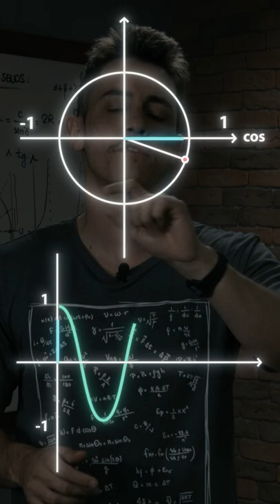Você sabe como funciona o gráfico da função Cosseno?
Nesse shorts você vai aprender como funciona o gráfico da função Cosseno.

O cosseno é uma função trigonométrica, usada em um triângulo retângulo para definir a razão entre o cateto adjacente a e a hipotenusa deste triângulo. Entenda. Trigonometria é a área da matemática que estuda os lados e os ângulos dos triângulos.

O gráfico da função cosseno está contido no intervalo de -1 a 1 e também possui comportamento periódico, assim como a função seno, com intervalos crescentes e decrescentes.